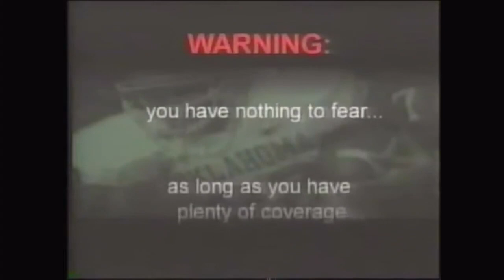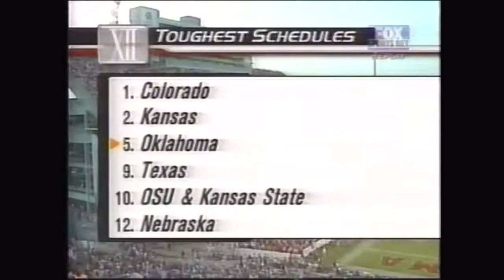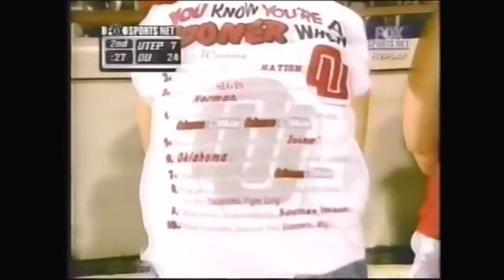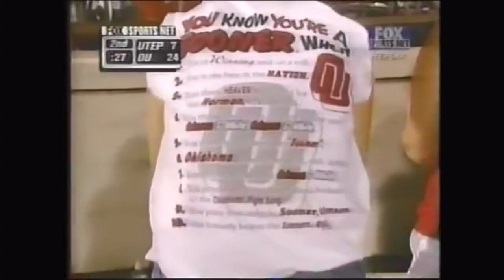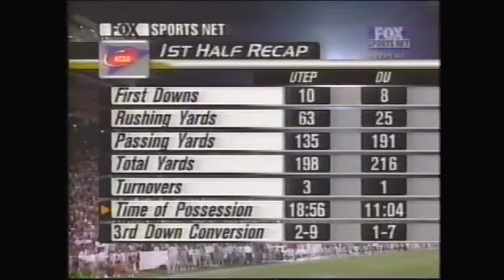2000 UTEP at #19 Oklahoma Football. 9/2/2000. TV Play By Play. Full Game.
Coach Bob Stoops second season as head coach, debuts in sweltering 106 degree heat against the UTEP Miners.